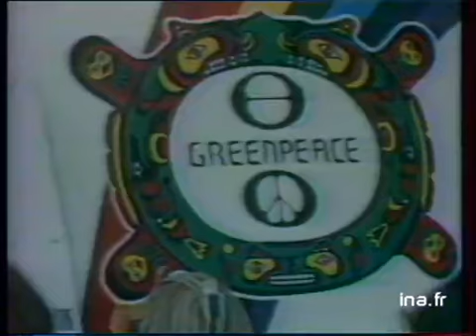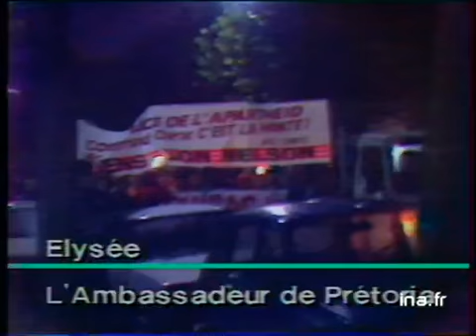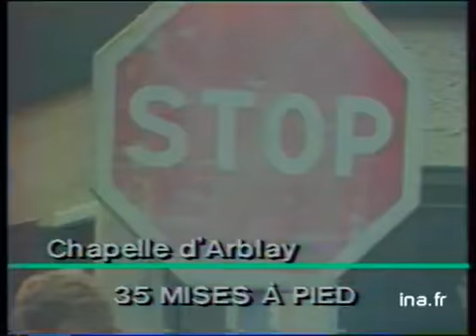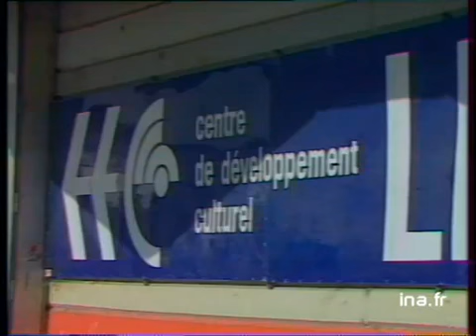JA2 20H : EMISSION DU 02 OCTOBRE 1987